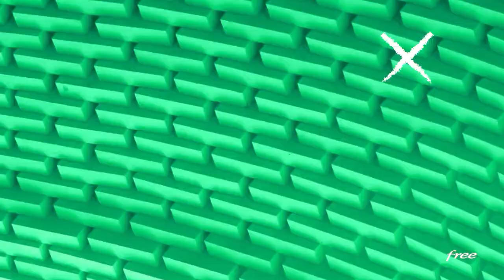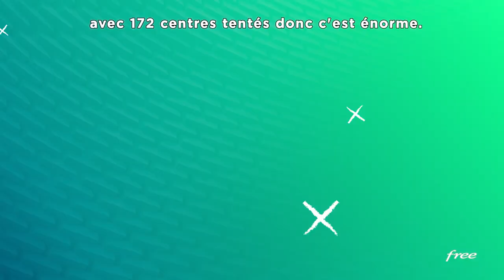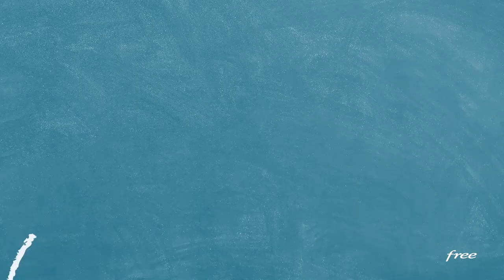STRASBOURG : La "REVOLUTION" Julian Stéphan ? - TAC/TEAM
Si l'effectif a peu évolué, Strasbourg a connu un changement majeur sur son banc avec l'arrivée de Julien Stéphan comme nouvel entraîneur. Pour quel résultat dans le jeu ? C'est la question que se pose cette semaine l'équipe de Tac/Team.

Pour voir tous les épisodes de "Tac/Team" avant leur diffusion sur YouTube, téléchargez gratuitement l'application Free Ligue 1 :